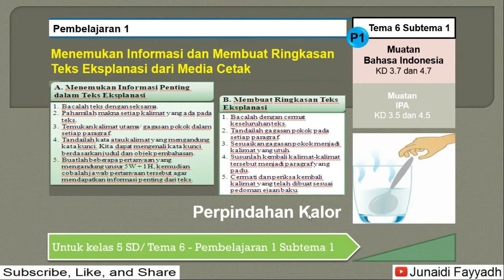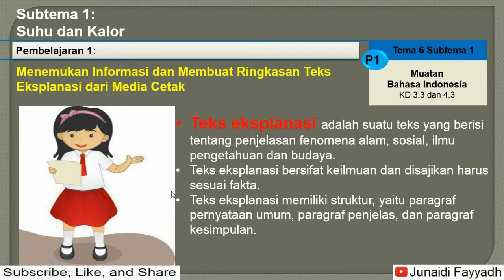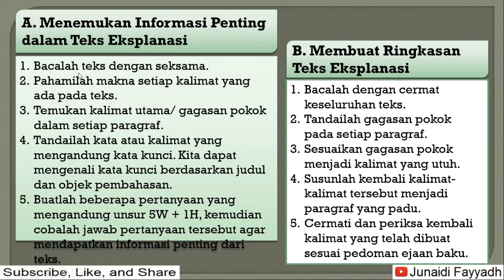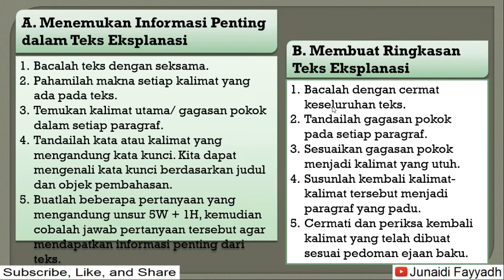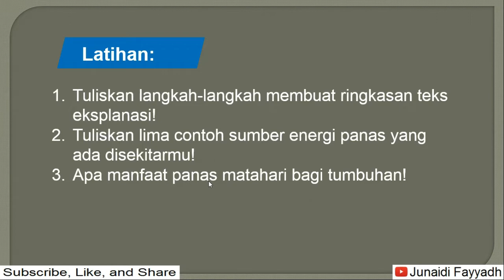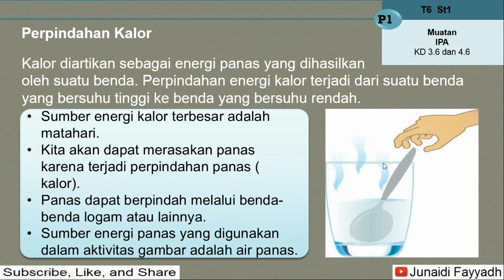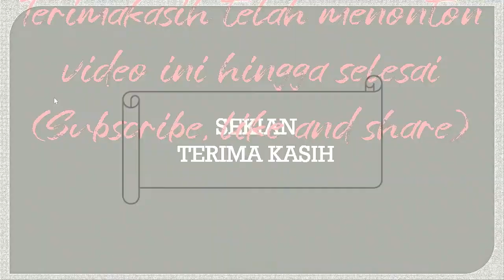Tema 6 - Pembelajaran 1 Subtema 1 kelas 5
kali ini saya buat video Tema 6 - Subtema 1 Pembelajaran 1 untuk untuk kelas V